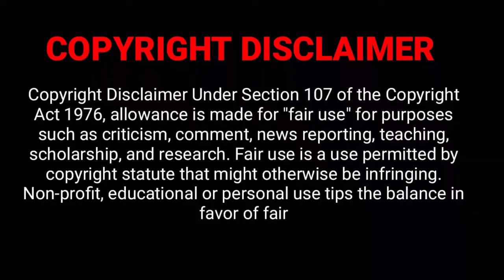World's biggest snake Anaconda found in Africa's Amazon river | The Animal Show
World's biggest snake Anaconda found in Africa's Amazon river. It has killed 257 humans & 2325 animals. It's 134 feet long & 2067 Kgs. Africa's Royal British Commandos took 37 days to get it killed.